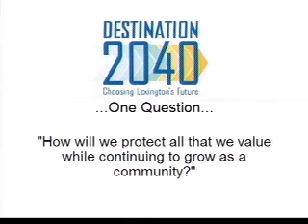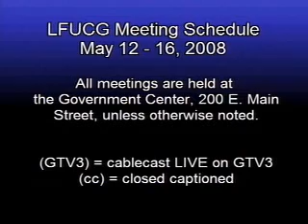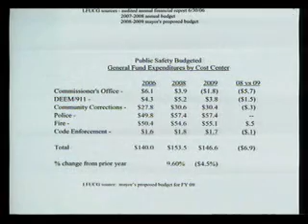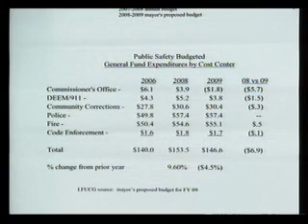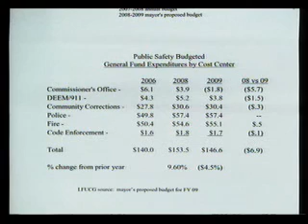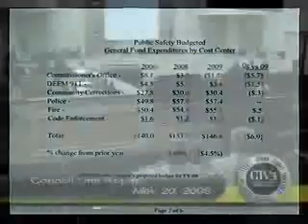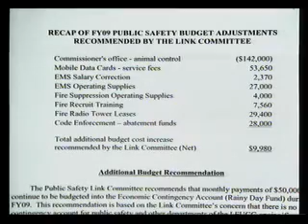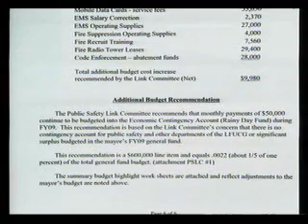5 20 08 Committee of the Whole